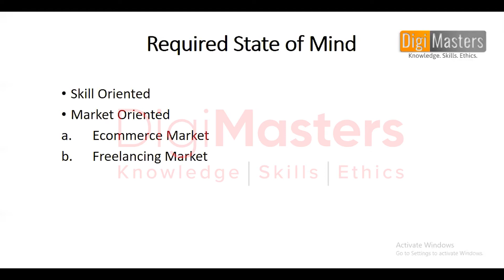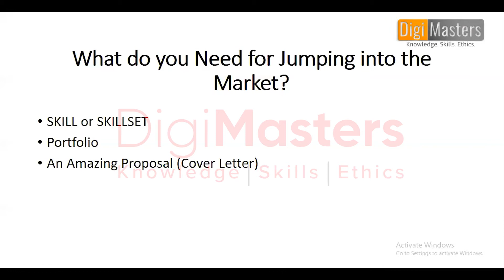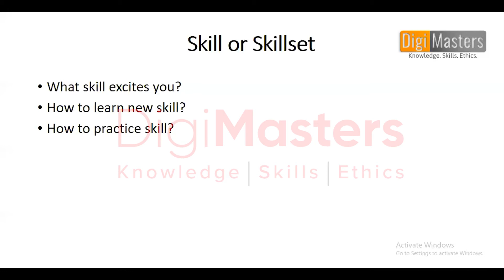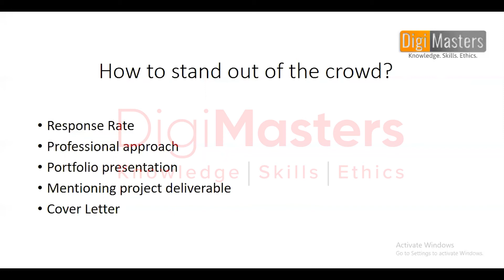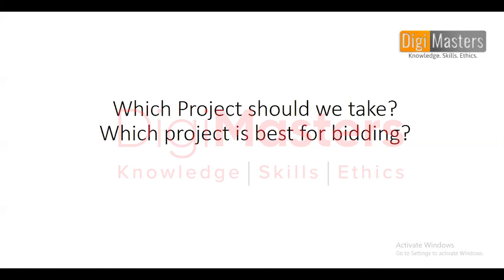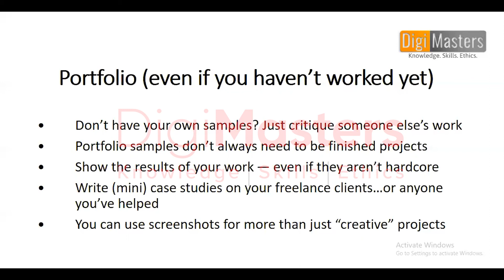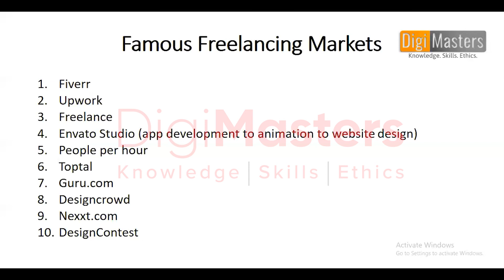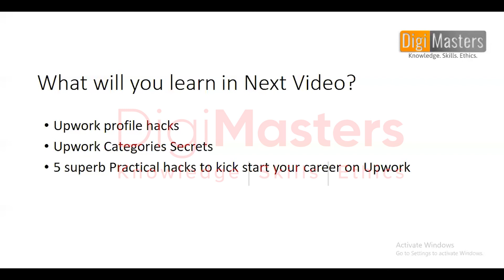The Ins & Outs Of Freelancing – Amazon Foundation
Freelancing is described as independent working according to own rules and regulations. In freelancing, you enjoy flexible working hours, freedom in choosing projects and control of the earnings. You need to know all the major and minor details of freelancing before starting it.

This video is an in-depth introduction to the hot blazing topic of freelancing. DigiMasters will show you how you can find more clients, quality projects, improve your portfolio and enhance your experience at freelancing websites.

DigiMasters will answer the frequently asked questions regarding freelancing. Get your pen and paper ready to note all the golden tips, smart hacks and practical solutions to your problems in freelancing.

“Education, skill and passion can take you places in freelancing.”- DigiMasters Trainer

Here is a breakdown of what you will learn in this video.
0:00 Introduction
2:15 How to overcome the language barrier?
4:10 What is freelancing?
5:35 Why freelancing?
6:18 Who can do freelancing?
11:18 Amazon Freelancing
12:26 Required state of mind for freelancing
14:46 What do you need for jumping into the market?
16:42 How to select the skill or skillset?
23:54 Mistakes to avoid in freelancing
28:08 How to stand out of the crowd?
29:40 Freelance job scouting
32:07 Which project should we take?
34:56 What newbies think about portfolio?
36:46 Ways to show portfolio if you have not worked yet
40:14 How to develop case study?
45:39 What will you learn in next video?

DigiMasters is the blend of Amazon & eBay Sellers and Top-Rated Freelancers. We are dedicated to providing training to the youth regarding Amazon Business Skills in a fusion of Freelancing.